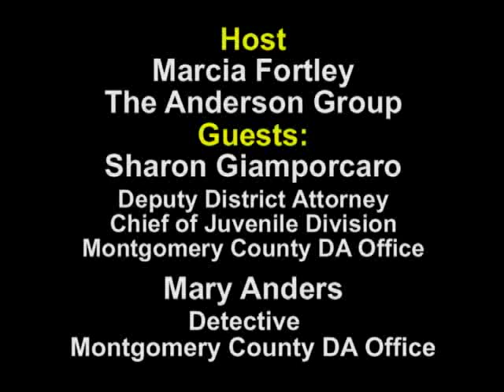Bullying Part 3 — What Can Parents Do about Bullying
What are the steps parents should take if their child is being bullied? How is cyber-bullying different from verbal or physical bullying? Listen to Sharon Giamporcaro, Deputy District Attorney and Detective Mary Anders as they explain how parents should handle the situation.

Pottstown Health and Wellness Foundation's Mission Healthy Living Webisode Series.